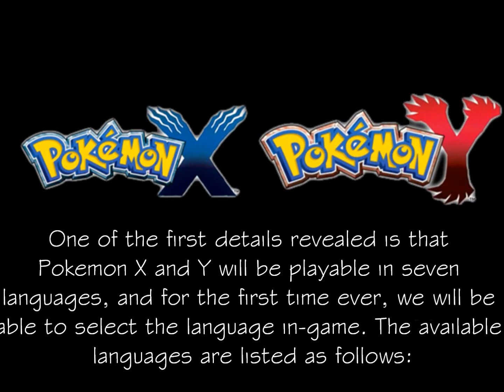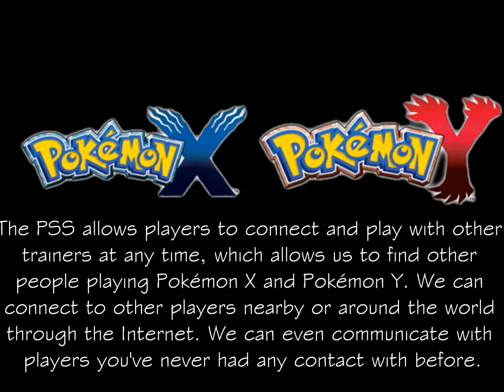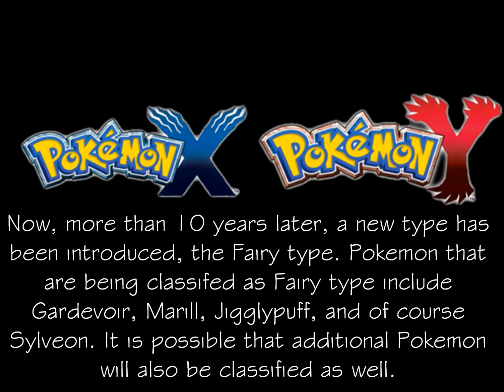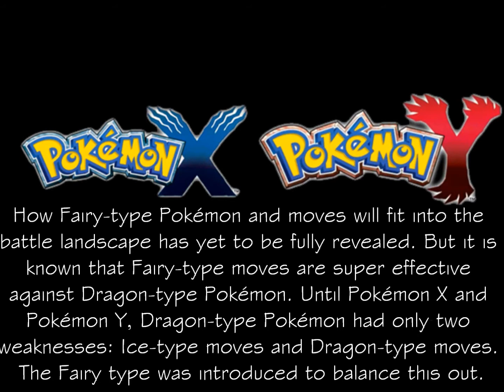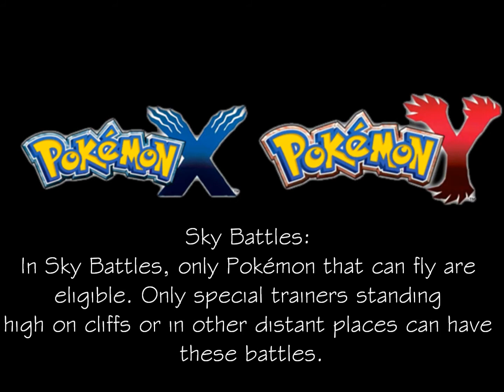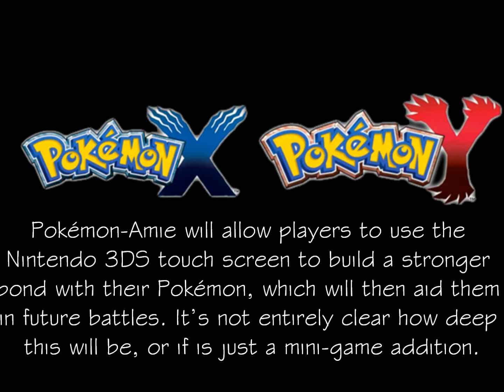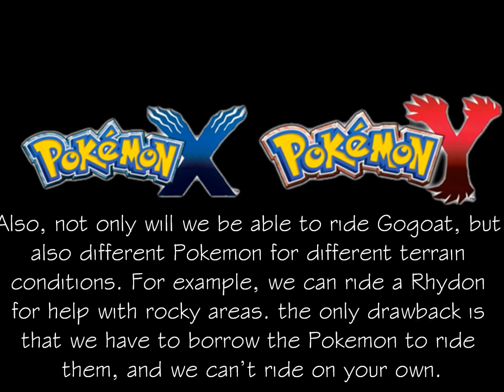Pokemon X and Y Update - June 12, 2013